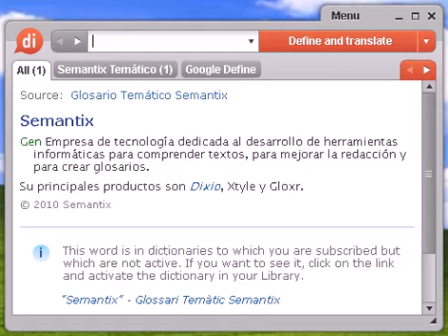Definición de colmillo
Source:  Tesauro Español (OpenThesaurus) colmo 1 m. consumación, terminación, coronamiento, culminación, conclusión, remate, fin, término 2 acabose, exceso, súmmum, desastre, catástrofe, ruina 3 guinda, colofón, culmen, terminación, remate, apoteosis, broche © OpenOffice.org

colmillo, diccionario, definición, significado, español, castellano, dixio, colmillos